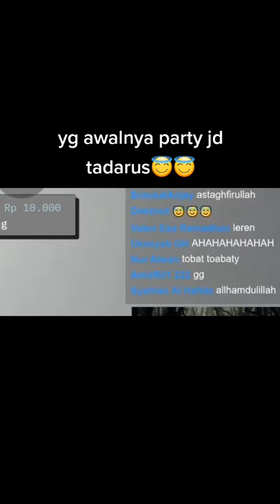MOMEN LUCU NAPLIVE DAN BANG UPI LAGI ASIK ASIK DISCO TIBA TIBA NGAJI 🤣